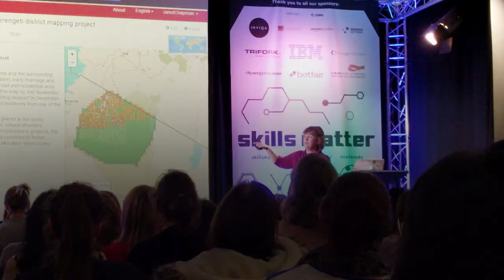Crowd2Map - putting rural Tanzania on the map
Crowd2Map is a entirely volunteer run project that is mapping rural Tanzania into OpenStreetMap via satellite mapping by online volunteers from all around the world, and community mappers throughout Tanzania.  We are supported by Humanitarian OpenStreetMap Team and Youthmappers, and anyone with an internet connection can help - please join us by mapping